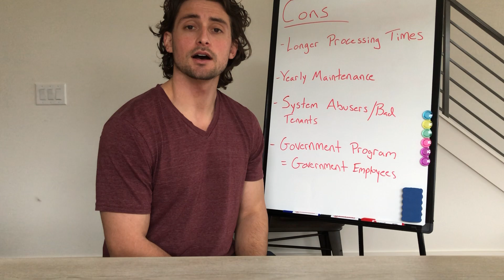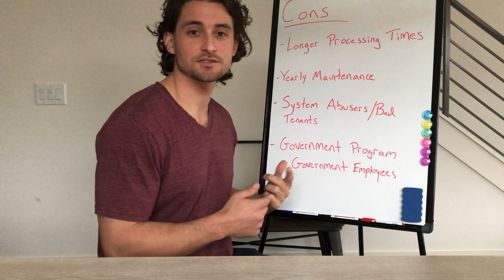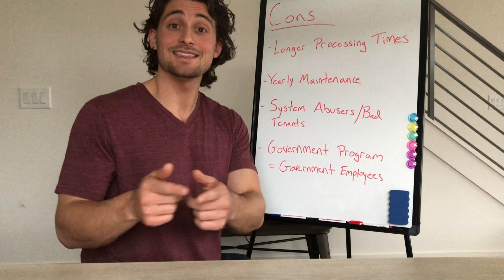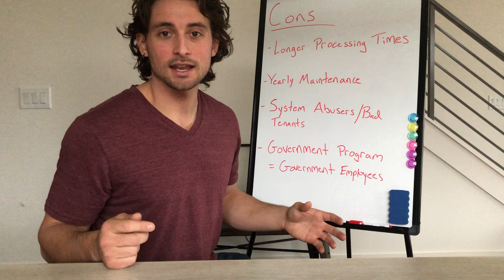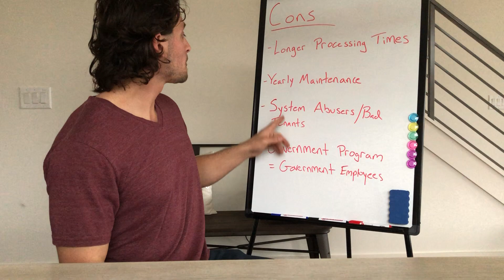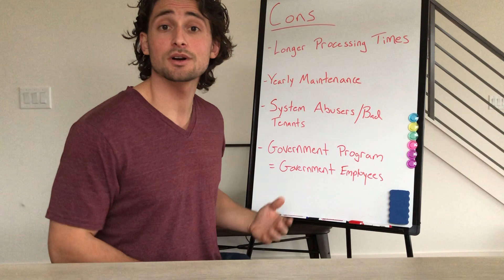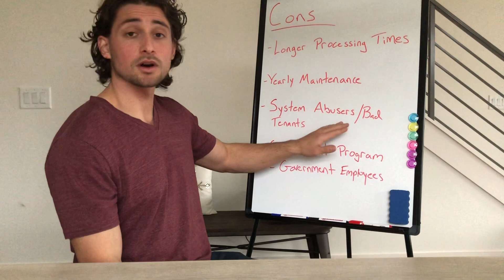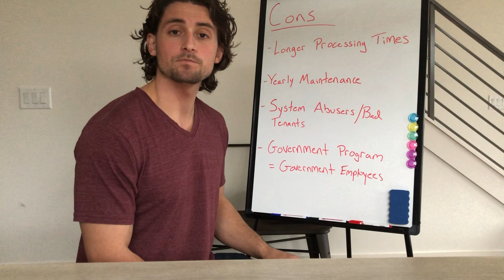SECTION 8: The CONS of Being a Section 8 Landlord